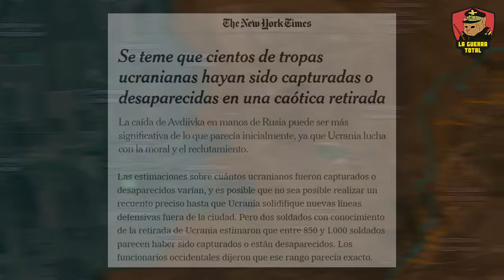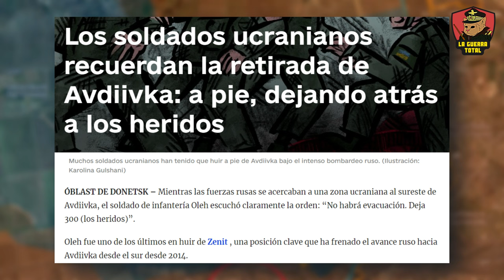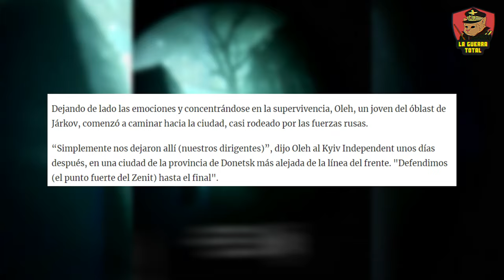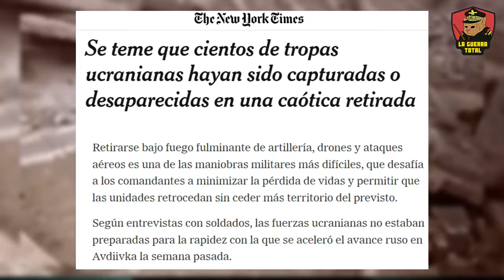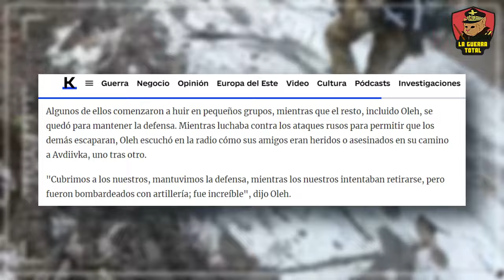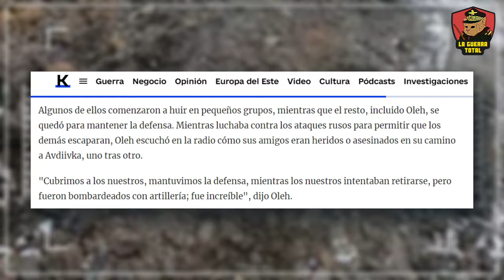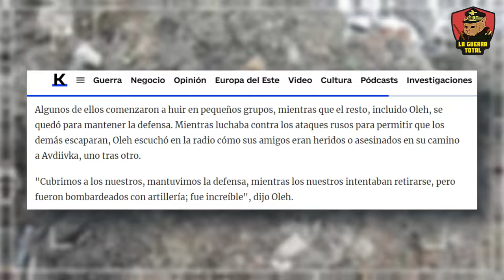🛡️ Miles de SOLDADOS ucranianos DESAPARECIDOS en AVDIIVKA 🚩 Guerra de Ucrania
En este episodio, desde testimonios ucranianos exploramos el dramático giro en la guerra en el Donbás, centrándonos en la reciente victoria rusa en Avdiivka, un evento que redefine el conflicto en la región. A través de testimonios y reportes, descubrimos cómo, tras intensos combates y una controvertida retirada ucraniana, Rusia ha logrado no solo frenar una ofensiva ucraniana en Zaporiyia sino también tomar control de Bakhmut y Avdiivka, claves en el sector minero e industrial.